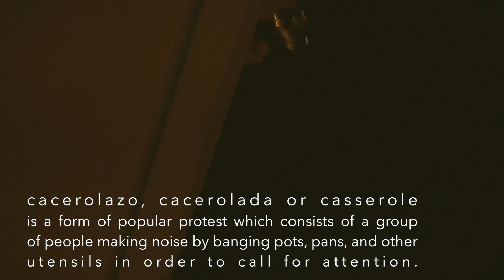Woke up in Barcelona again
Barcelona + ☀️ + bicycle = ❤️